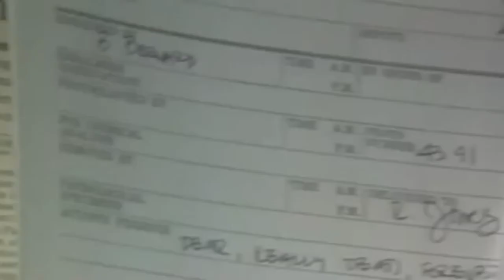Booktrailer: "A guerra do tabaco"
Por Chaima Selouane.
IES de Ribadeo Dionisio Gamallo (2020-21)
Literatura galega e sociedade - Equipo de dinamización lingüística.